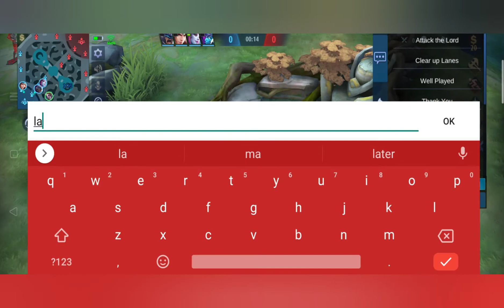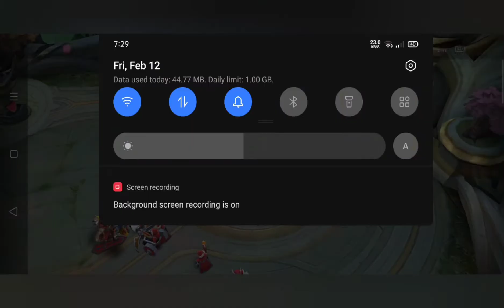Alucard Gameplay/❤️❤️such a monster